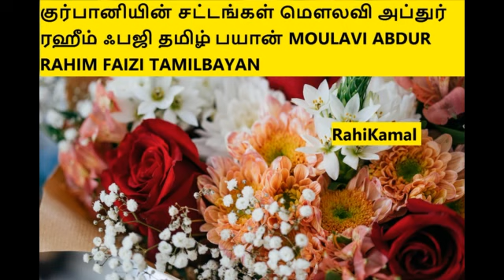குர்பானியின் சட்டங்கள் மௌலவி அப்துர் ரஹீம் ஃபஜி தமிழ் பயான் MOULAVI ABDUR RAHIM FAIZI TAMILBAYAN